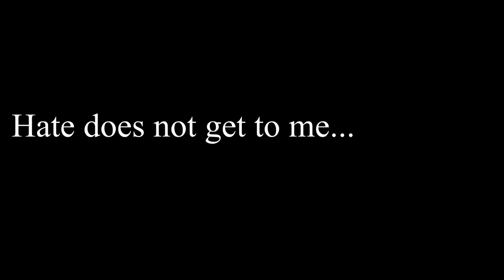STOMPING 1V1s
THE BEST NURSE IN DEAD BY DAYLIGHT, VS THE CAPTAIN OF RNIN! WHO WILL WIN? It's obvious, I won :D. Dead By Daylight Montage, Cowshed 1v1, DBD, Jukarino.